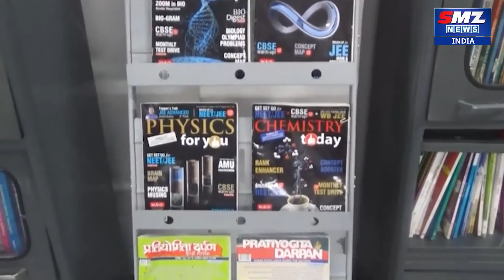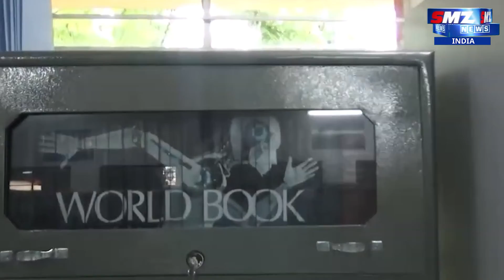CM YOGI ADITYANATH @aajtak Tips for keeping books safe || किताबों को सुरक्षित रखने का दिया सुझाव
Tips for keeping books safe || किताबों को सुरक्षित रखने का दिया सुझाव

पुरानी किताबें (Old Books) ज्ञान ही नहीं, यादों (Memories) का भी पिटारा होती हैं. भले ही आपने इन्‍हें कई बार पढ़ लिया हो, इन पन्‍नों को पलटने पर हर बार कुछ पुरानी यादें और मुफ्त में मिली सीख ये दे हीं जातीं हैं.

कई लोगों की आदत होती है कि वे पन्‍नों को जल्‍दी पलटनें के लिए मुंह के सलाइवा यानी कि थूक का प्रयोग करते हैं जो पुरानी होती किताबों के लिए बहुत ही हानिकारक होती हैं. इससे बचने के लिए आप गीले स्‍पंज का प्रयोग कर सकते हैं. यही नहीं, आप पुरानी किताबों के पन्‍नों का पलटनें के लिए स्‍पेशल कॉटन वाले दस्‍ताने का प्रयोग भी कर सकते हैं. इससे किताबों पर परमानेंट दाग नहीं होंगे और ये बैक्‍टीरिया से बची रहेंगी. बेहतर होगा कि किताबों को छूने से पहले हाथों को साफ कर लें.